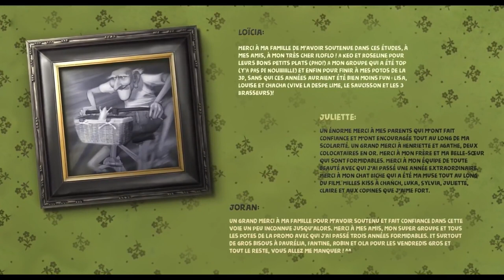Animated short Film: 'The Box'. Grandpa caught mouse.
animation video creating by CGI.
opportunities
thank you for watch this video.